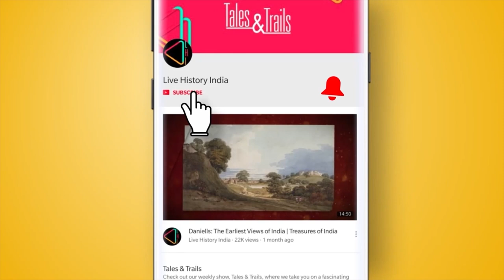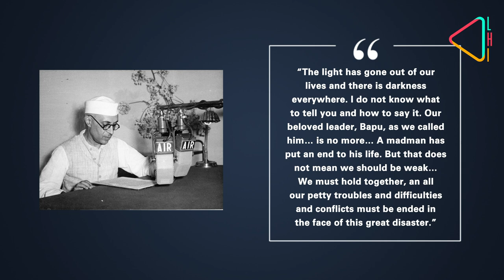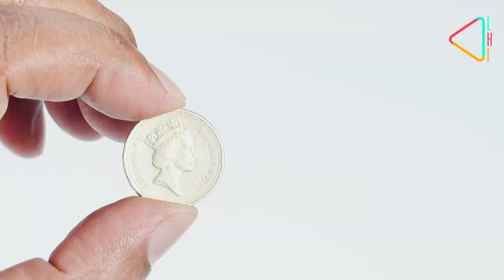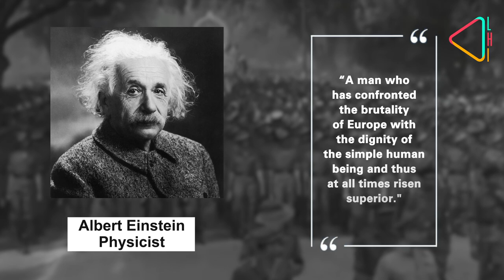The Day The Mahatma Died | India lost her beloved Bapu | Milestone | Making of Modern India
On 30th January 1948, the 20th century’s greatest advocate of non-violence fell victim to an act of extreme violence – Mahatma Gandhi was assassinated and India lost her beloved ‘Bapu’. Rewind to that dark day and its aftermath...